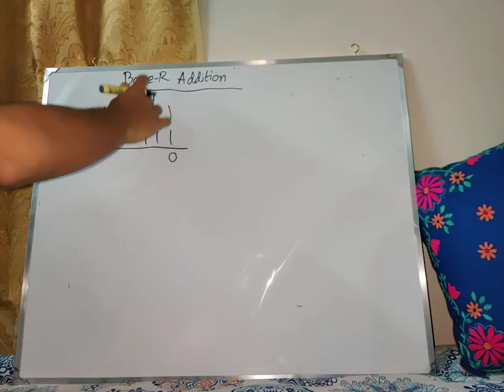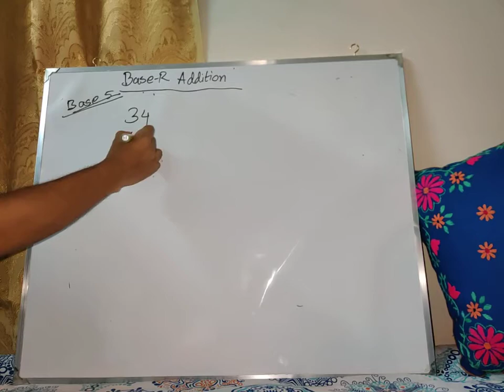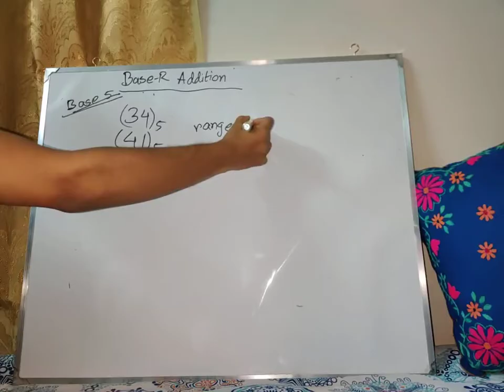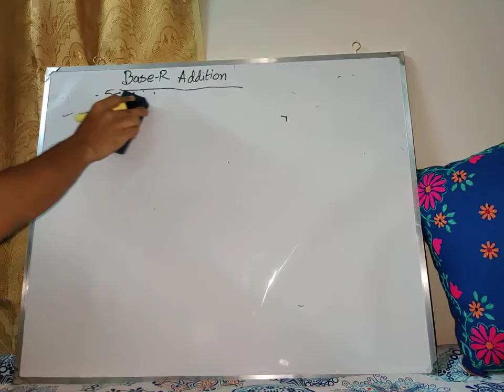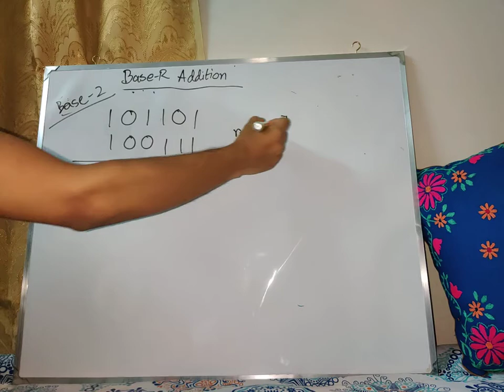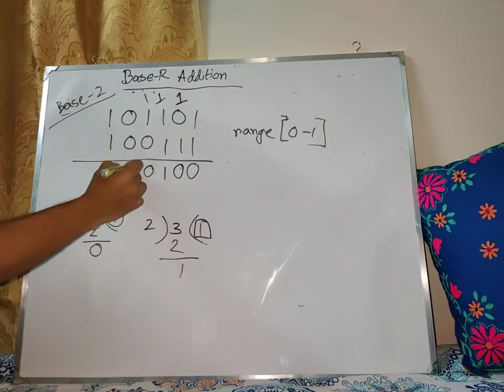Base-R (Any Base) Addition | Digital Logic Design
In this video you are going to learn how to add two numbers [of a specific base]